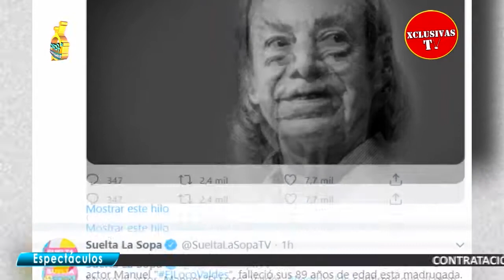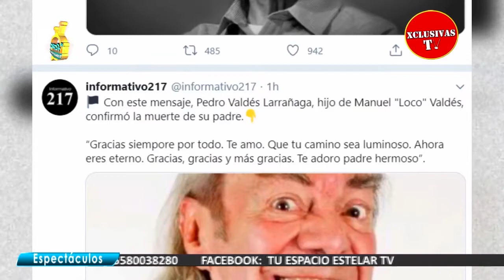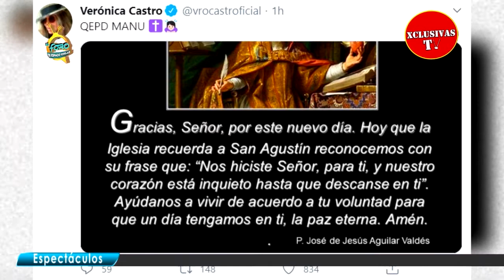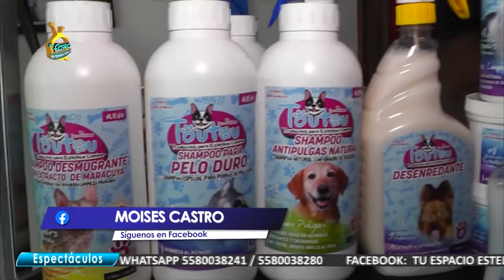31 AGOSTO 2020 TU ESPACIO ESTELAR